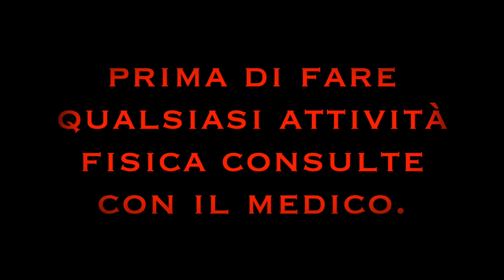GAMBE E GLUTEI ESERCIZI CON IL GRADINO PER TONIFICARE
Ciao
 Amici  il giorno di oggi condivido con voi queste allenamento con il step per rassodare gambe e glutei a casa o in palestra.

esercizi con il step a casa

esercizi con il gradino al parco

esercizi per tonificare gambe e glutei
allenamento per rassodare il glutei e gambe.